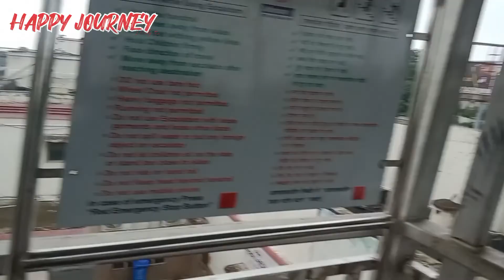Bareilly Railway station ||Bareilly Railway station kaha hai ||#2022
Hlw dosto

Dosto ye tha bareilly railway station🚏🚏
 jo ki kafi sunder railway station hai

yaha platform ki sankhya lagbhag 3 se jyaada hai

Dosto ye railway station up me padta hai
jo ki jhumke ke liye kafi famous hai

Ek gana Aap log to sune honge mera jhumka gira bareilly ki bazaar me jo ki kafi famous hai

aur pass lage bell 🔔 icon ko jarur press kare taki jo bhi video may banau uska notifications Aap ke pass saabse pahle pahuche

jai hind 🇮🇳🙏🙏🙏